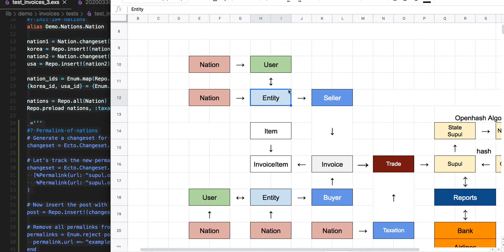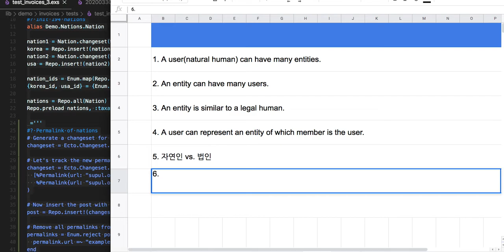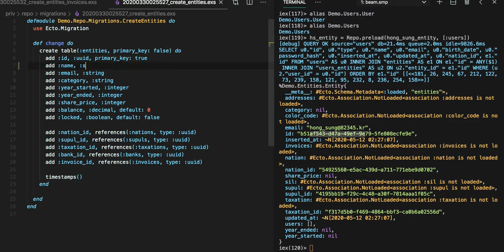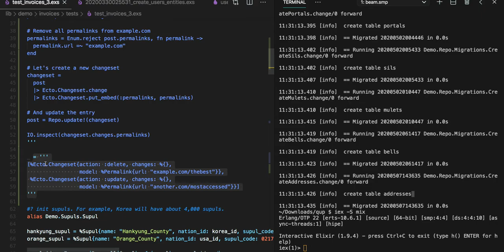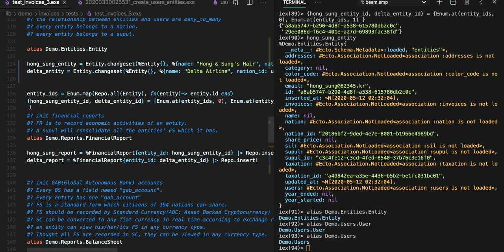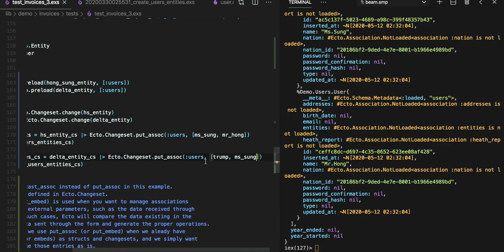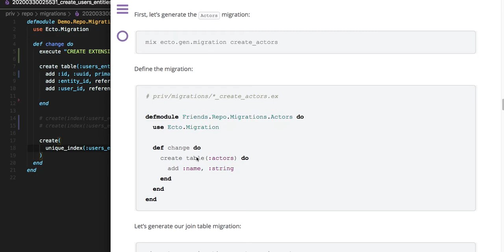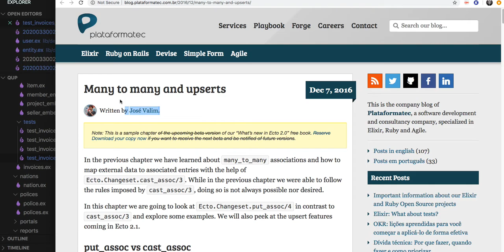[전자 여권] 86 - many_to_many association(users_entities.ex)